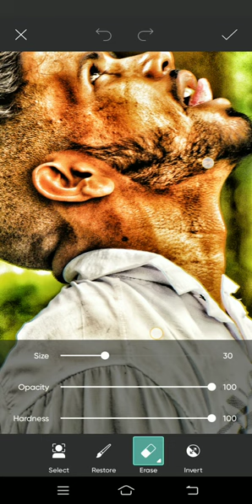honth per Dil photo editing danger Dilwale photo editing#1million_views 1million ek light#1mil # ?